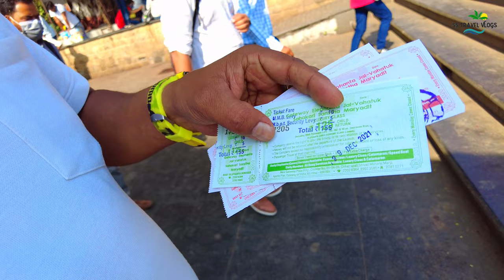Mumbai Tourist Places | Mumbai Vlog@sjvlogsss